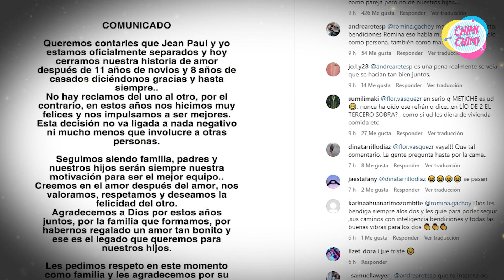Romina Gachoy y Jean Paul Santa María Rumbo a la Reconciliación